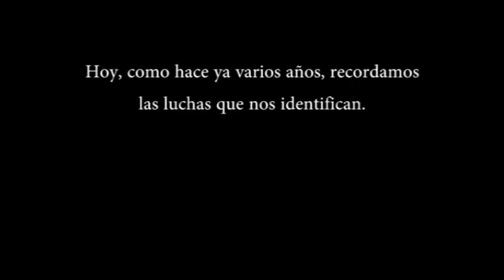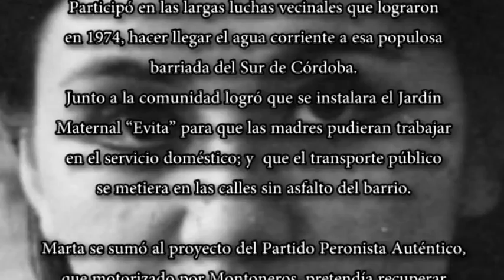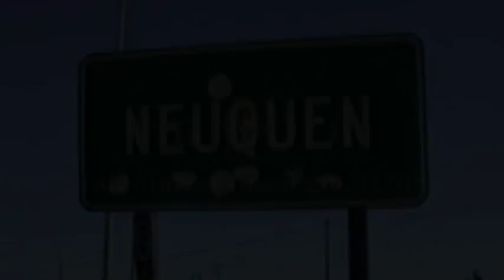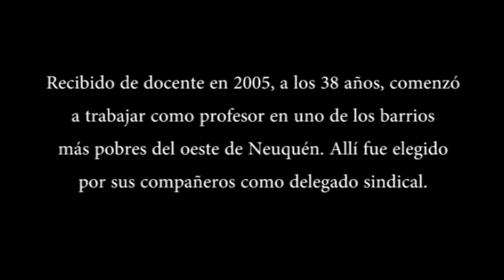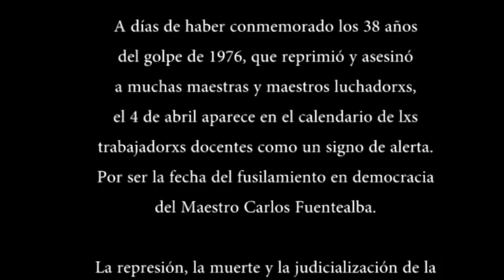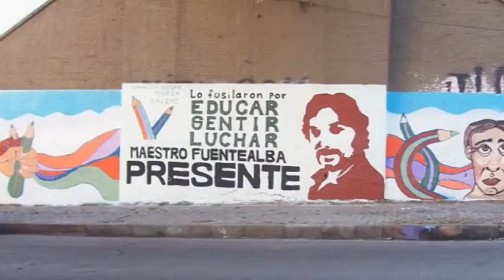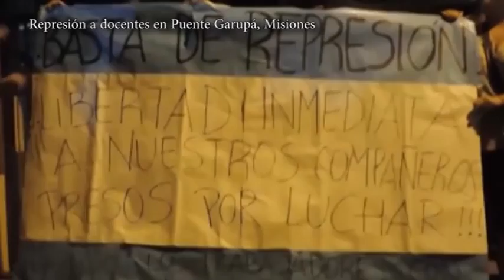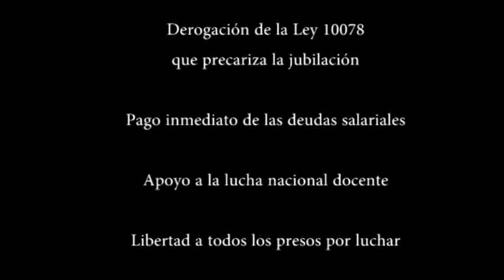Homenaje a Carlos Fuentealba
Cortometraje que recorre la historia de lucha de docentes contra la precarización laboral y el Neoliberalismo.

Homenajeando la memoria de Carlos Fuentealba. Docente fusilado en Democracia, en Argentina el 4 de abril de 2007.

"Queremos salarios dignos, vida digna.
Salud y Educación pata todos.
Eso es lo que queremos."